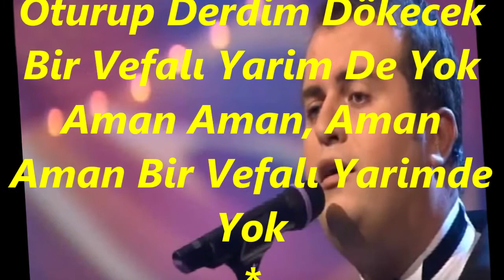Süleyman SARAL-Gurbette Ömrüm Geçecek Bir Vefalı Yârim De Yok (HİCAZ)R.G.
SOLİST:
*SÜLEYMAN SARAL*
VİDEOYU YAPAN
*RECEP GAYRETLİ*
BESTE:  DR. ATINÇ EMNALAR
GÜFTE:  DR. ATINÇ EMNALAR
USUL:  SEMÂÎ
MAKAM:   HİCAZ
Gurbette Ömrüm Geçecek Bir Daracık Yerim De Yok
Oturup Derdim Dökecek Bir Vefalı Yarim De Yok
Aman Aman, Aman Aman Bir Vefalı Yarimde Yok
Gönlüme Bir Güzele Düştü Sarfedecek Malım Da Yok
Özendim Derviş Olmaya Hırka İle Şalım Da Yok
Dünya Derler O Da Fani Toprak Alır Tatlı Canı
Hasta Düştüm İlaç Hani Bir Acısız Ölüm De Yok